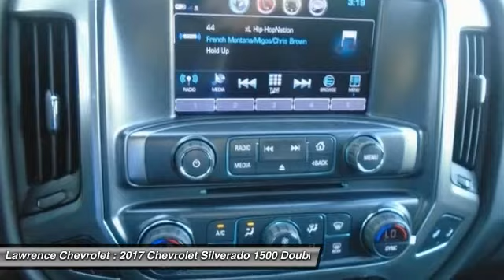2017 Chevrolet Silverado 1500 Mechanicsburg PA 170439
2017 Chevrolet Silverado 1500 LT

Lawrence Chevrolet
6445 Carlisle Pike

4WD! Extended Cab!   If you ve been hunting for the perfect 2017 Chevrolet Silverado 1500, well stop your search right here. This is the perfect, fully-loaded truck that is guaranteed to dazzle you with all its options. Load this Silverado 1500 down with passengers, cargo, whatever! Its cavernous space will haul around everything you need.   Welcome to Lawrence Chevrolet, where we pride ourselves on our years of providing trustworthy, honest customer service. We ve been your local Mechanicsburg Chevrolet dealer since 1980, and hope to continue filling all your automotive needs for years to come. It takes a stellar customer service staff to live up to the industry s expectations for outstanding service, and we routinely succeed in pleasing our loyal customers. More reasons why there s lots to love at Lawrence!!!